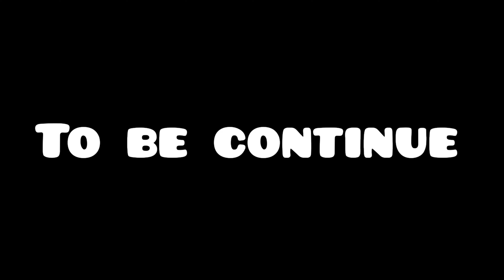🌹Finally Didi Ko Bhi Vlog Bana na Aa Gya 😆 ! Nishu Rajput Vlogs 🥀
HIT LIKE 👍